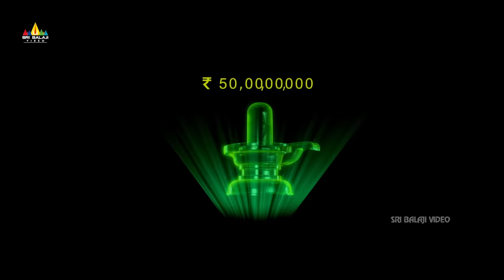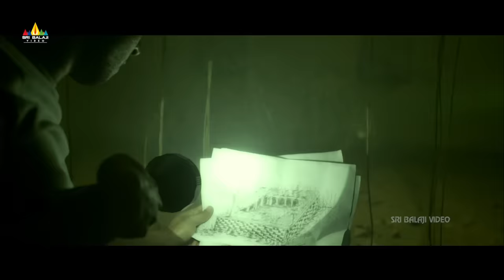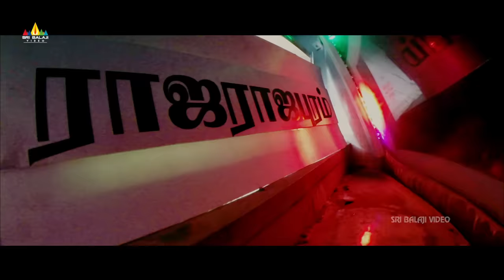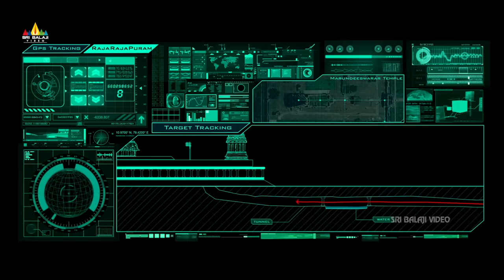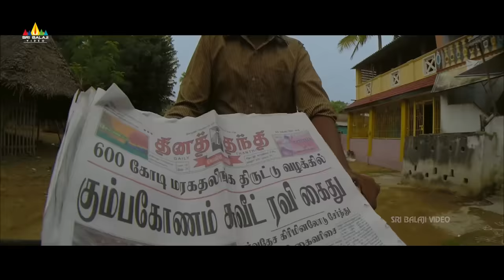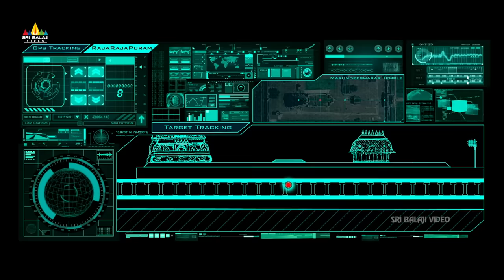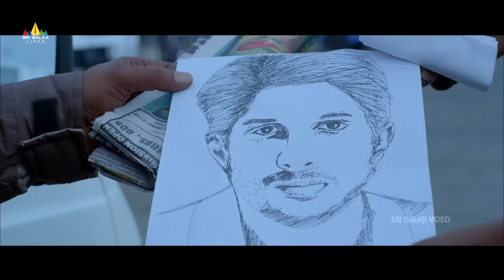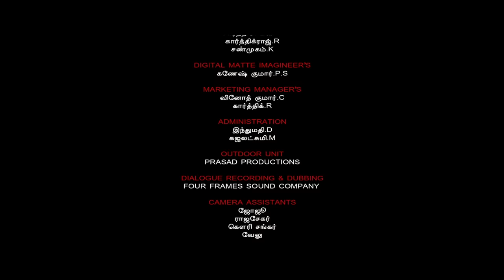Shiva Karthikeya Latest Telugu Full Movie | Kathir, Kushi, Jai Rudra | Sri Balaji Video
Watch Shiva Karthikeya Latest Full Movie Dubbed from Tamil Movie Kalavu Thozhirchalai. Starring Jai Rudra, Kathir, Kushi, Vamsi Krishna, Renuka, Senthil. Music By Shyam Benjamin. Directed by T. Krishna samy.

Story : A man comes to India to steal a valuable antique and quickly realises he needs help. He reaches out to a local man, who is a small time thief, and they set about stealing a Shiva idol.